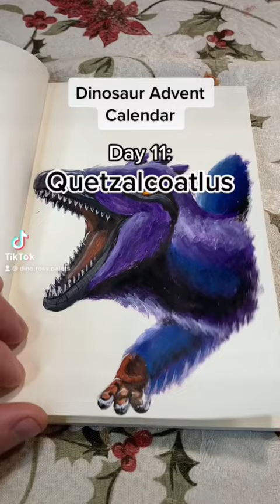Art Advent Calendar - Quetzalcoatlus - Dinosaur Painting